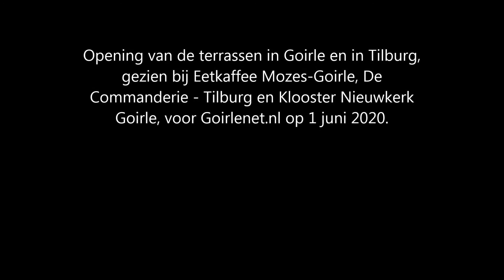Goirlenet opening terrassen in coronatijd Goirle Tilburg 1 juni 2020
Verslag van de opening van de cafés en terrassen in Goirle, Riel en Tilburg. Bezoek aan Eetkaffee Mozes - Goirle, De Commanderie Tilburg-Riel, Klooster Nieuwkerk - Goirle. Het grootste terras troffen we aan in het buitengebied bij Kloosternieuwkerk, waar in de tuinen zeker 300 gasten op 1,5 meter afstand terecht kunnen. Ook bij De Commanderie kan er weer volop worden genoten. Op deze locatie kunnen bezoekers een keuze maken uit 80 tafels.